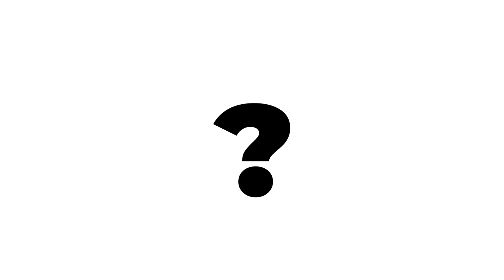P3000 Casefilm | dpok REINGEZWITSCHERT Vogel Podcast NABU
Der preisgekrönte NABU-Podcast „Reingezwitschert“ made by PANORAMA3000 ist für alle, die auf Vögel fliegen. Zu hören gibt es Tipps für Vogelfans, Fun Facts über die Vogelwelt und reichlich Gezwitscher für Haus, Balkon und Garten.

Mit einer klaren Strategie, sympathischen Hosts und einer starker Wirkung konnten wir die dpok-Jury überzeugen und haben gemeinsam mit dem NABU den Deutschen Preis für Onlinekommunikation 2024 in der Kategorie "Digital Publishing" gewonnen.

*Mehr zu uns und unserer Arbeit erfährst Du hier:*
  / panorama3000
  / panorama3000